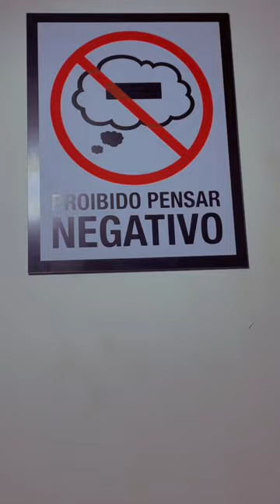ELFBAR LOWIT 5500 | recarregavel | troca somente o cartucho